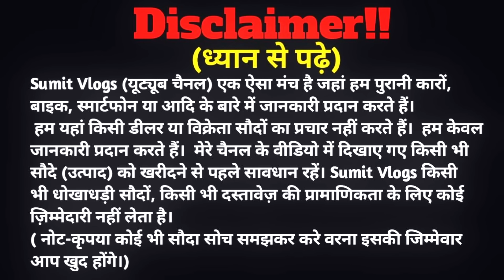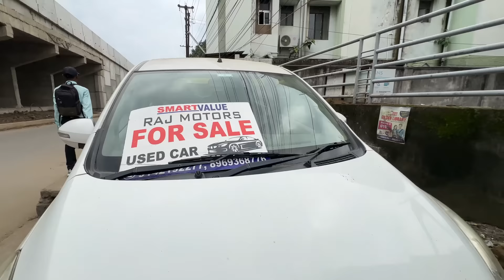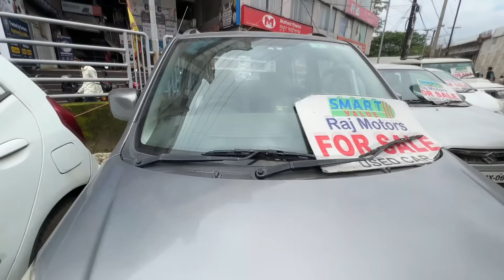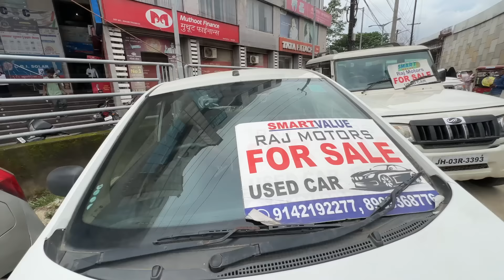₹.30,000🔥| स्कॉर्पियो , बोलेरो और छोटी कार का लगा महासेल राँची | Second Hand Car Ranchi Jharkhand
अपना शॉप का विडियो बनवाने के लिए WhatsApp करे

SHOWROOM ADDRESS :-RAJ MOTORS, MANGAL TOWER, KANTATOLI CHOWK, RANCHI JHARKHAND

My Gadgets:-